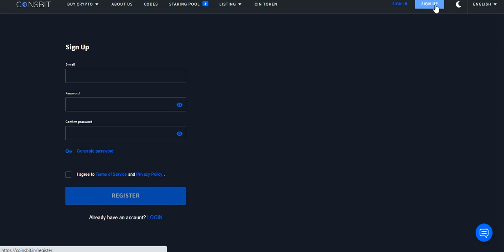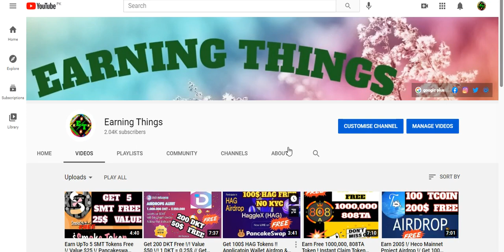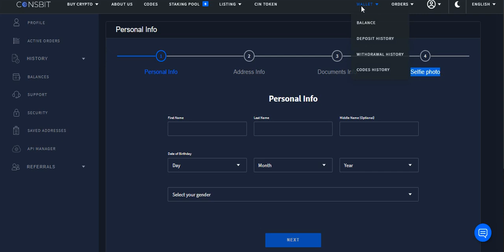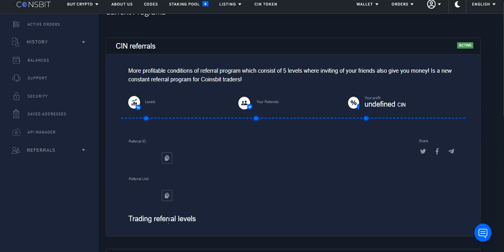Claim Your CIN Token 200$ ! FOR EVERYONE AirDrop Of CIN ! How to Claim ! Full procedure !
Assalamualaikum